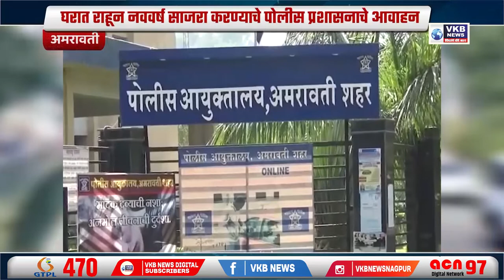घरात राहून नववर्ष साजरा करण्याचे पोलीस प्रशासनाचे आवाहन